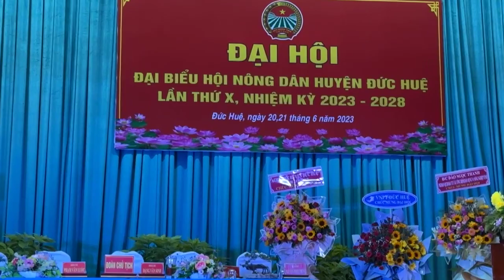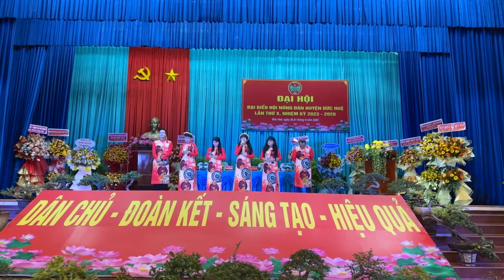Chương trình văn nghệ chào mừng tại đại hội đại biểu nông dân huyện Đức Hòa 2023-2028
TÌnh Ca Bắc Sơn tham gia Chương trình văn nghệ chào mừng tại đại hội đại biểu nông dân huyện Đức Hòa lần thứ X nhiệm kỳ 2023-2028